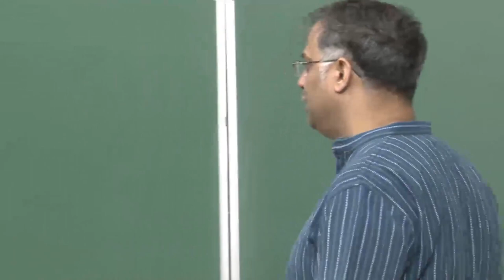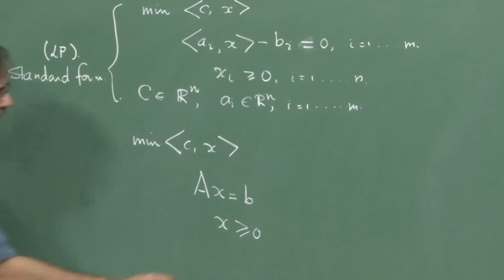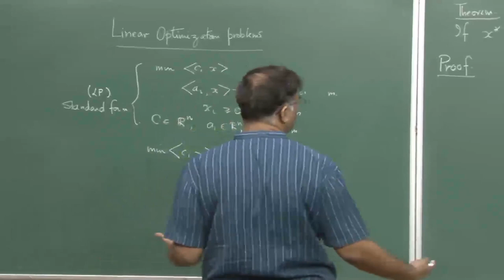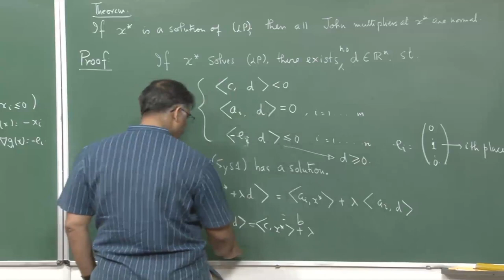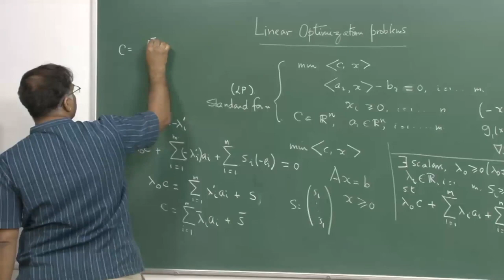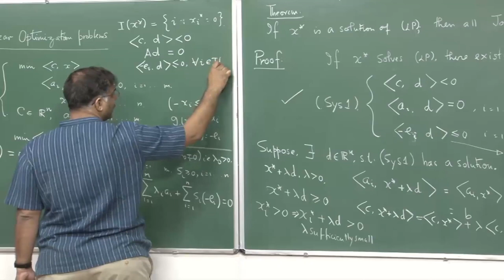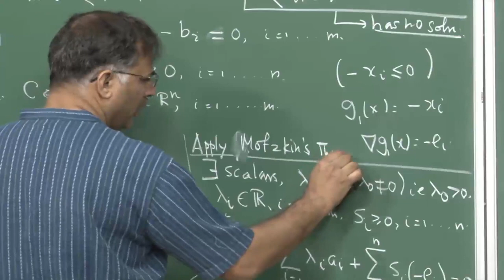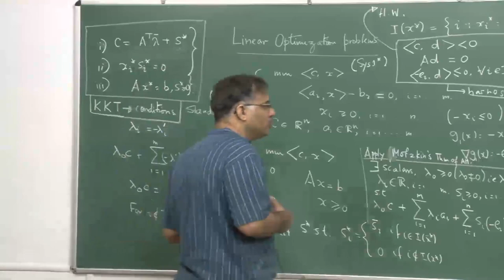Lecture-21 | Optimization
Subject : Mathematics
Course Name : Foundations of Optimization